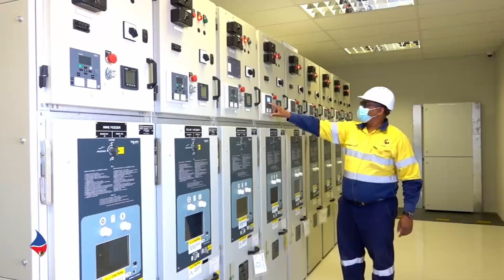The Role of Economic Geology with Elkan Utoni | MIME & 99FM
Want to know how Namibia identifies its mineral potential? Watch our interview with 99FM. Our Economic Geologist Elkan Utoni, explains the science behind mineral exploration, the National Mineral Resources Inventory, and how this information shapes our country's future.